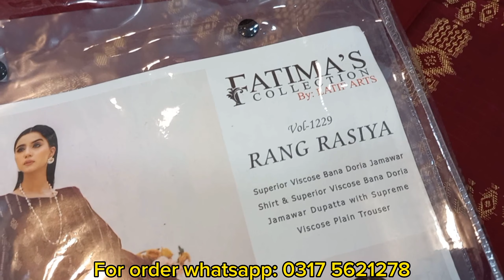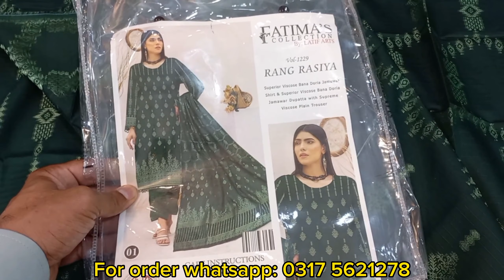Jacquard Collection 2023 || Viscose Jacquard Luxury Bana Doria Collection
Jacquard Collection 2023 || Viscose Jacquard Luxury Bana Doria Collection || Ghani fabrics || New Collection 2023